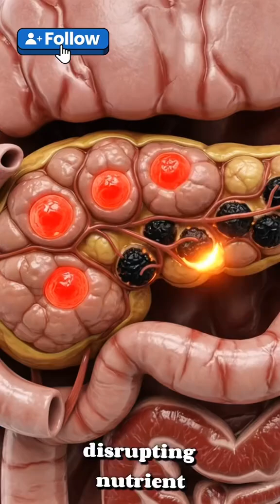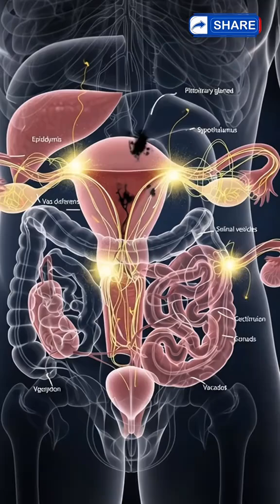What Alcohol Actually Does Inside Your Body? | Human Body 3d Animation